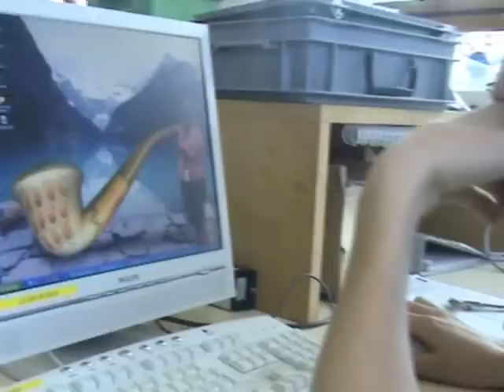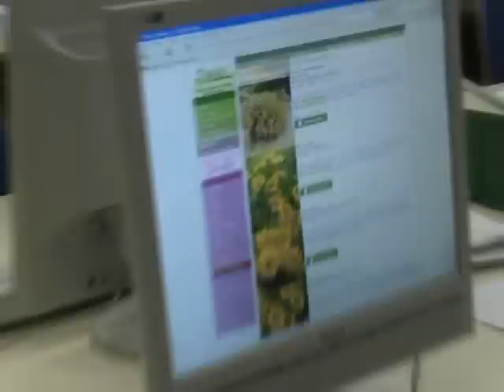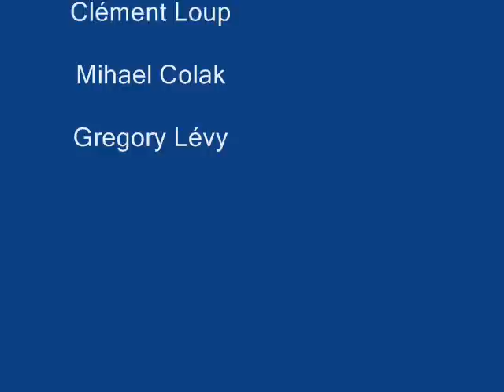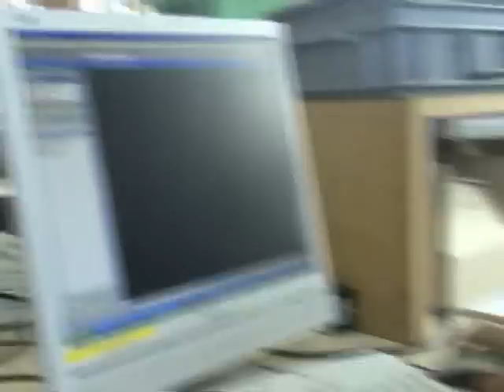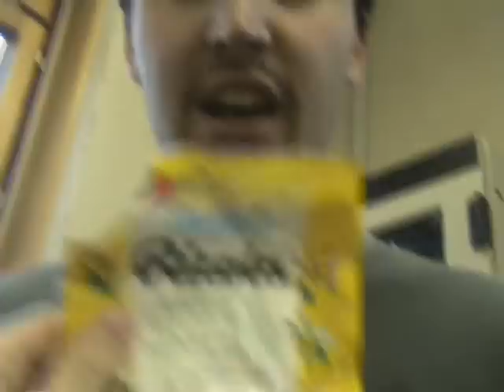Clo7-8 2006-2007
Classe of 4th year in eletronics